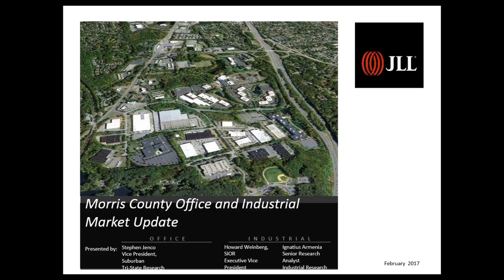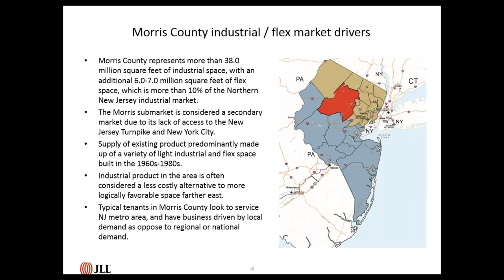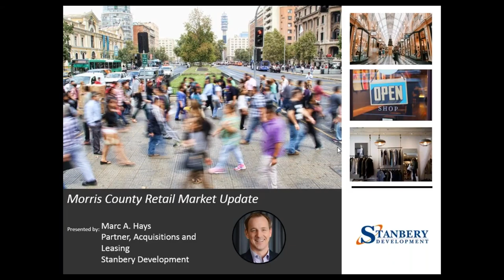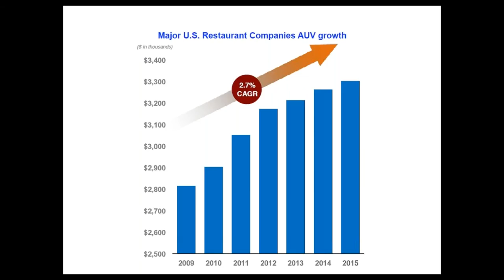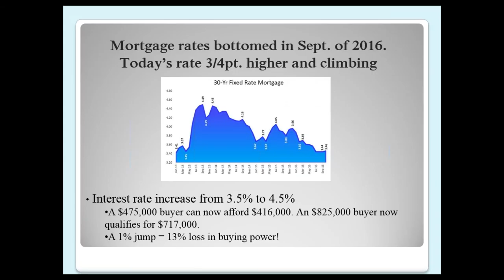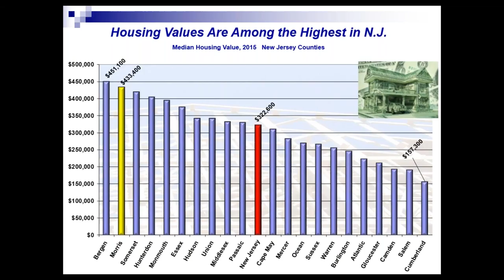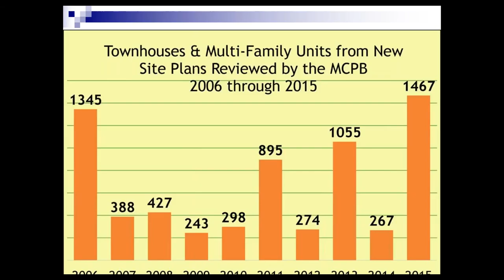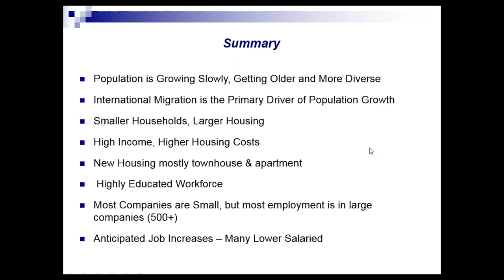Q4 2016 - State of the Morris County Real Estate Market Webinar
This video is a discussion regarding the state of the real estate market in Morris County, NJ. This video will give an overview of Morris County projects approved and in the pipeline and demographic trends driving the market. Presentations given by Howard Weinberg of Jones Lang LaSalle, Marc Hays of Stanbery Development, Mike Elms of the The Elms-Dougherty Group, and Christine Marion of the Morris County Department of Planning & Public Works.